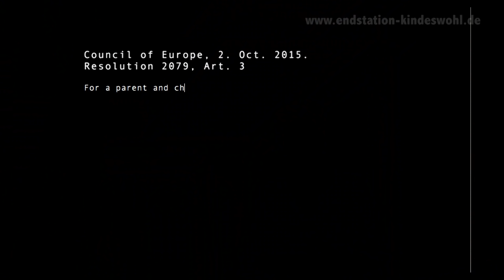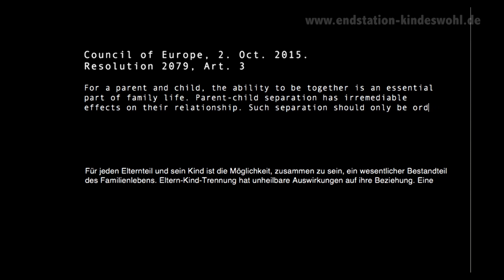Endstation Kindeswohl - Europarat Hearing Prof. Dr. Sünderhauf - Teaser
Anlässlich der wachsenden Medien-Resonanz zu Resolution 2079 des Europarats – z.B. im “Spiegel” vom 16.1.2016, “Alltag mit Papa” – geben wir zwei Minuten Einblick in den Rohschnitt des Dokumentarfilms “Endstation Kindeswohl”.

Autor und Filmemacher Andreas Wunderlich begleitete die Doppelresidenz-Expertin Prof. Dr. Hildegund Sünderhauf nach Paris zum entscheidenden Hearing des Europarats und traf auch die Initiatorin der Resolution, die ehemalige luxemburgische Ministerin für Geschlechtergleichstellung, Françoise Hetto-Gaasch.

Der Europarat, Wächter über die europäische Menschenrechts-Konvention, fordert in Resolution 2079 die Doppelresidenz (Wechselmodell) für Trennungskinder als Standard gerichtlicher Sorgerechts-Entscheidungen, um irreparable Menschenrechtsverletzungen durch gerichtlich tolerierte und gerichtlich eingeleitete Kontaktabrisse zwischen Trennungskindern und ihren Vätern zu verhindern.

Der Filmausschnitt darf nicht - auch nicht auszugsweise - in anderen Filmen verwendet werden.